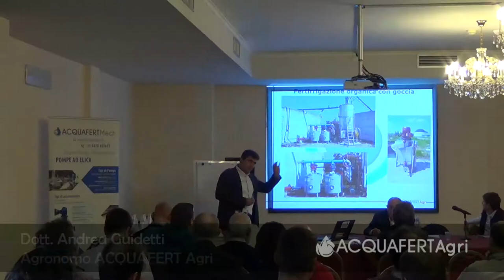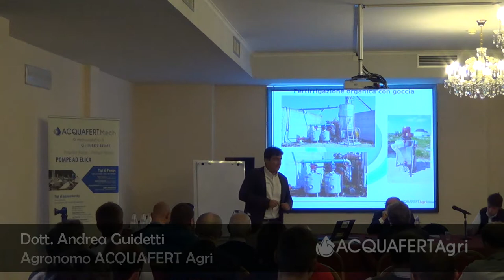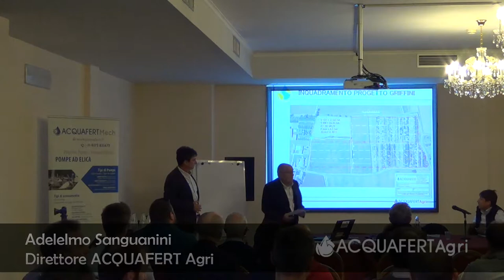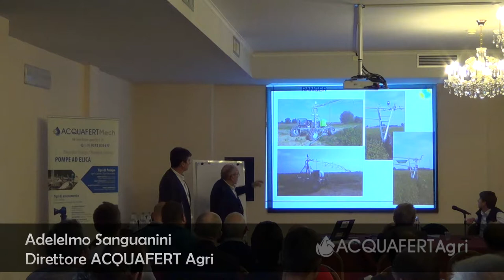Giornata in Campo 2017 ACQUAFERT Agri & DEKALB MONSANTO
Lo scorso 27 settembre si è tenuta la Giornata in Campo 2017 ACQUAFERT AGRI & DEKALB MONSANTO, con la partecipazione di NETAFIM e WAMGROUP. I partecipanti hanno visitato tre diverse aziende agricole tra le province di Cremona e Mantova tra nuove tecnologie irrigue e fertirrigazione organica.